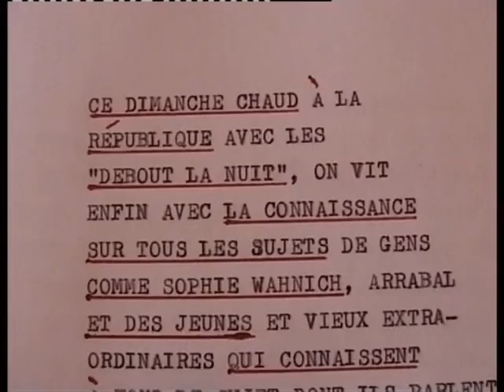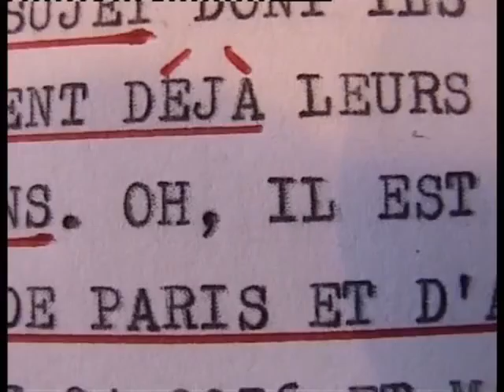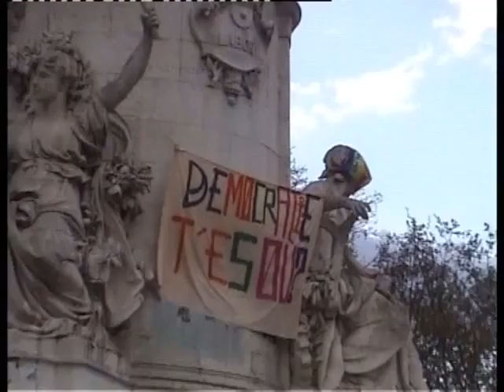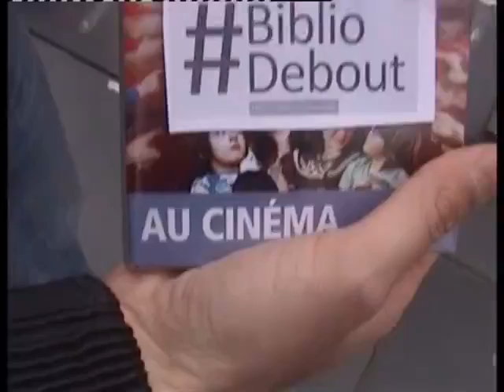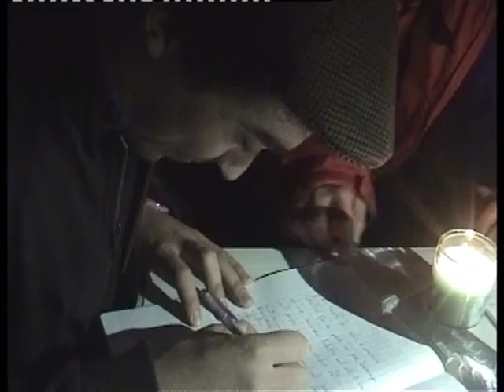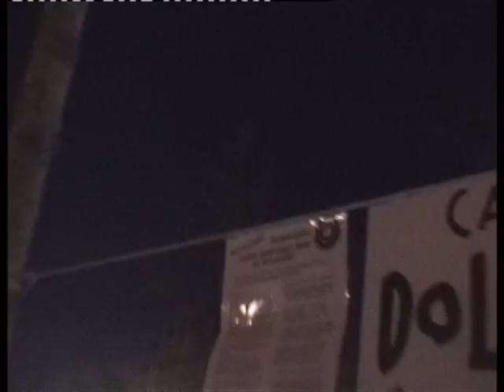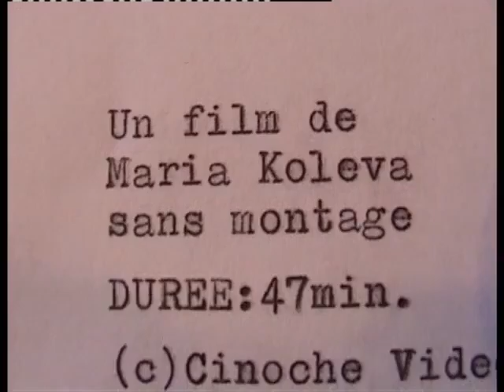Maria Koleva - Nuit Debout 2016 - DVD 1 - Film 2